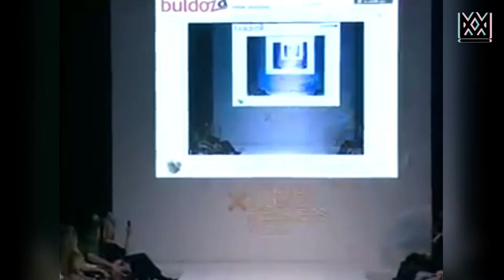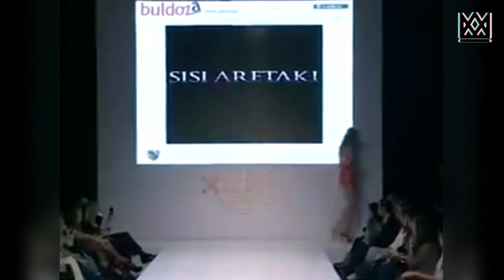Sisi Aretaki Fashion Show at Athens Xclusive Designers Week - Spring/Summer 2012 Ready-to-Wear Col.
Sisi Aretaki Fashion Show at Athens Xclusive Designers Week - Spring/Summer 2012 Ready-to-Wear Collection

Sisi Aretaki was born in Athens. She studied Business Management in Geneva and Basel, Switzerland. Her love of fashion led her to undertake specialised courses in Fashion Design and Fashion Buying & Merchandising at the London College of Fashion. After significant professional experience working for world leading companies based in the luxury fashion industry such as Richemont and the Lemonis Group of Companies, she made the decision to create her own collection.

The Sisi Aretaki collection represents the epitome of ideas and experiences gained from travelling the world, blended with her own view of positive living, her love and passion for fashion, as well as her inspired vision for the future. Her designs primarily highlight a woman's silhouette, emphasising and enhancing a woman's femininity and sexuality.
This is her second collection to be presented at Athens Xclusive Designers Week as a New Designer after a successful presentation of S/S 2012 "East meets Sexy" Collection in October 2011.

"Les Alpes" F/W 2012-'13 Collection ...a collection inspired by pristine beauty of the Alps, and the glamorous lifestyle of Gstaad. Rock, glam, and sexy outfits in snowy mountains and icy sidewalks. Furs, new technology fabrics, metallic fabrics and sequins in colour shades, blended with the ski resort's primary natural elements of snow, ice and wood, all of which characterise the winter collection.
All fabrics are of high quality Italian and French origin, sourced from the leading textile companies exhibiting at the world-famous fabric show, Première Vision.
"Les Alpes" F/W 2012-'13 Collection, is everything you would love to wear in such a picturesque winter wonderland.

▶ 09/09/2020